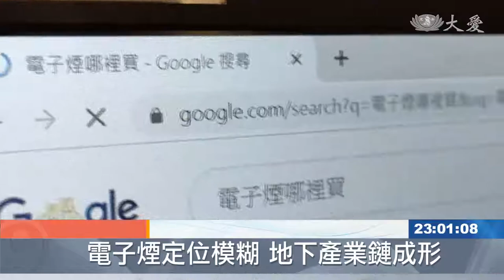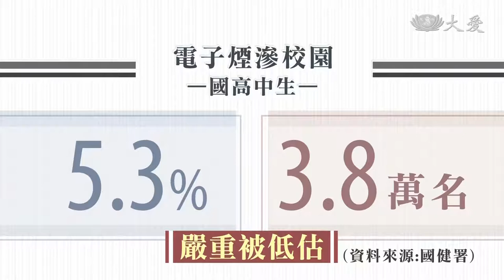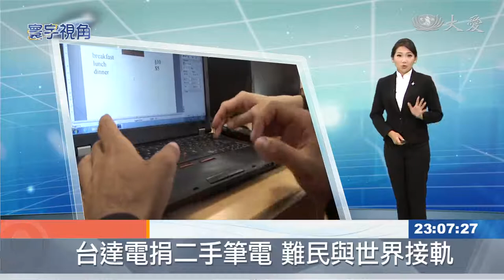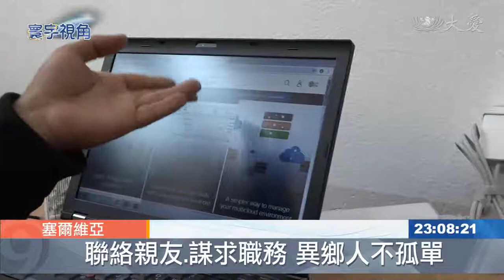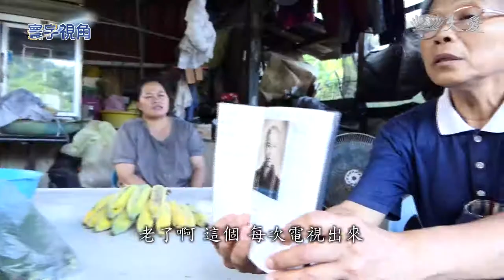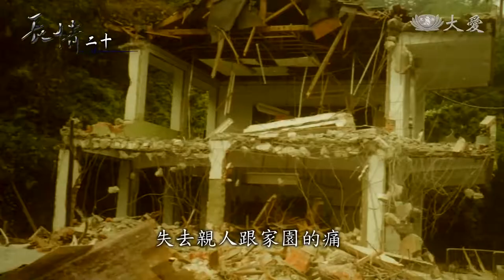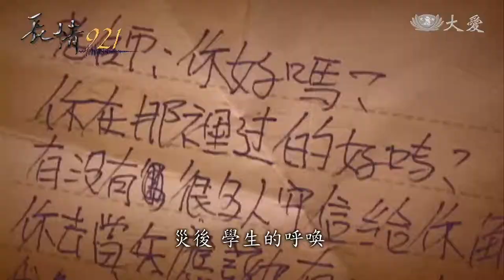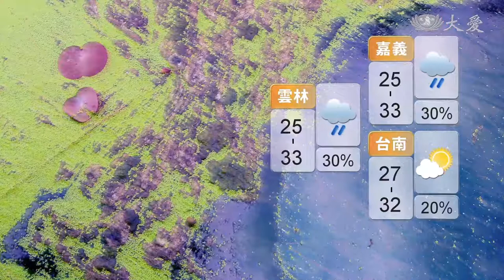大愛新聞 2019-09-13 2300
1. 吸到要換肺 新世代的新癮害 (00:00:43)
 2. 2019全球人醫年會 中秋夜歡聚一堂 (00:02:12)
 3. 慈濟約旦義診 隨團採訪見證愛 (00:03:51)
 4. 巴黎黑色星期五 公共運輸大罷工 (00:05:34)
 5. 捐贈二手電腦 難民連結世界 (00:07:34)
 6. 賑災情牽慈濟緣 菩提種子一生無量 (00:09:54)
 7. 20年前的九二一 固守教育的那群人 (00:13:27)
 8. 投入慈濟卅年 陳紹明副總人生圓滿謝幕 (00:19:02)
 9. 波麗士安全誰守護  勇警薛定岳告別式 (00:21:40)